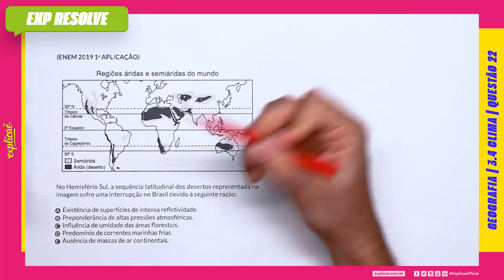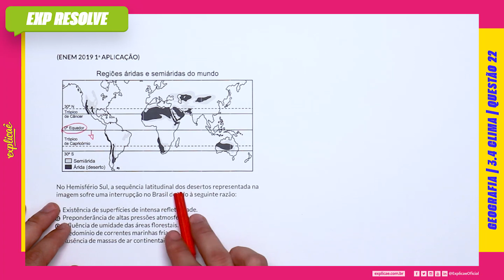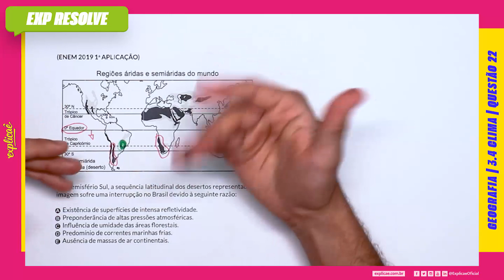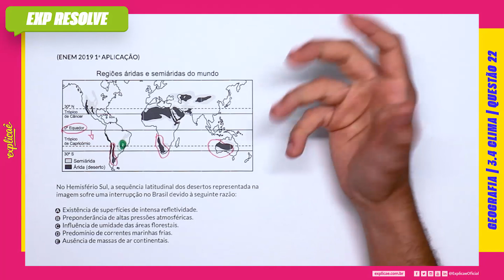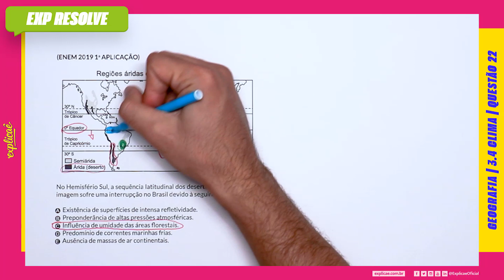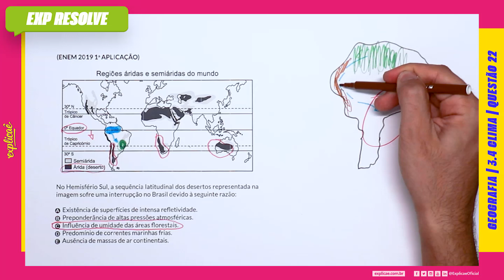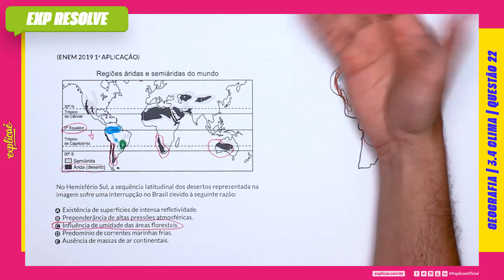NO HEMISFÉRIO SUL, A SEQUÊNCIA LATITUDINAL DOS DESERTOS REPRESENTADA NA IMAGEM (...) | CLIMA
Encontre a sua questão nos seguintes cadernos:

NO NOSSO MANUAL DE SOBREVIVÊNCIA:
ASSUNTO: 3 FÍSICA | 3.4 CLIMA

IIMAGEM

No Hemisfério Sul, a sequência latitudinal dos desertos
representada na imagem sofre uma interrupção no Brasil devido
à seguinte razão:

A. Existência de superfícies de intensa refletividade.
B. Preponderância de altas pressões atmosféricas.
C. Influência de umidade das áreas florestais.
D. Predomínio de correntes marinhas frias.
E. Ausência de massas de ar continentais.